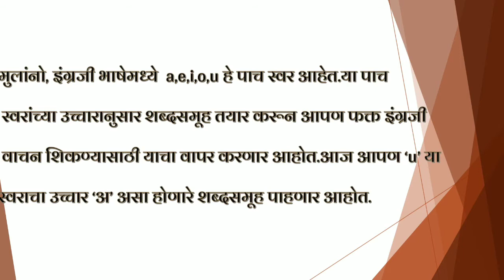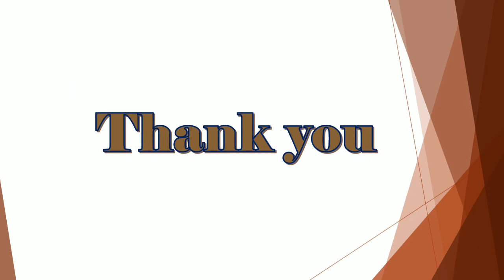Two letter words U ( u )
श्रीम.मोमीन इशरत हमीद ता.इंदापूर ( पुणे )